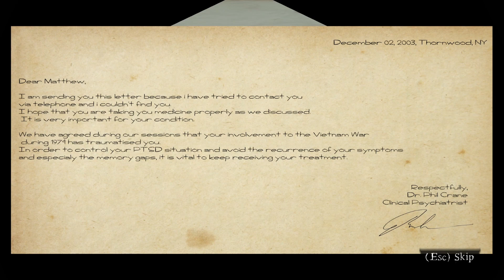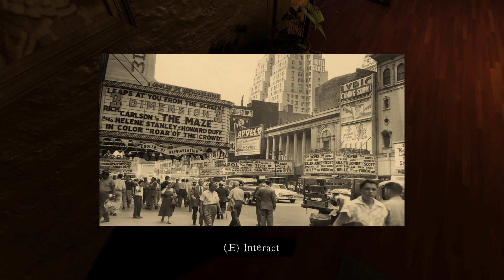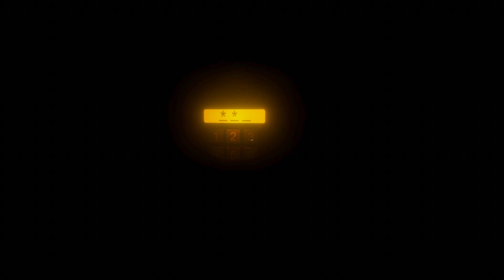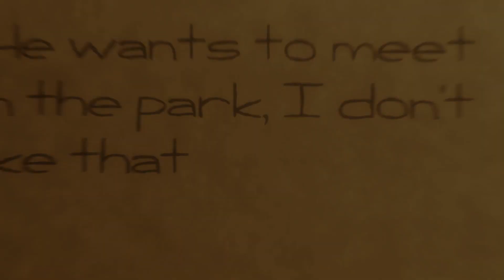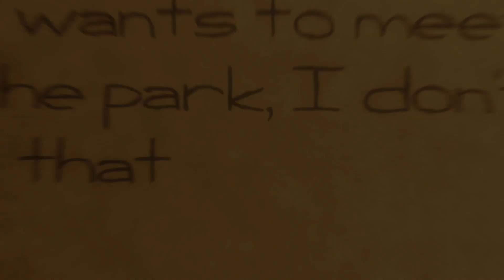So i played: Honey.Are.You.There. ALL ENDINGS...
Matthew Nate, a middle-aged man plagued with mental health problems whose home has become a site of unexplainable paranormal activity and a malevolent female entity is pursuing him to his death.